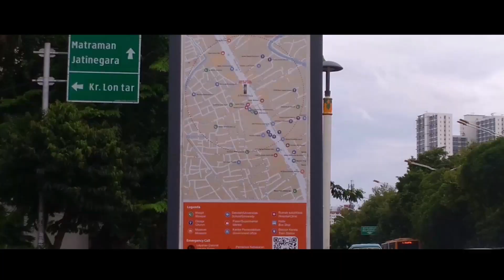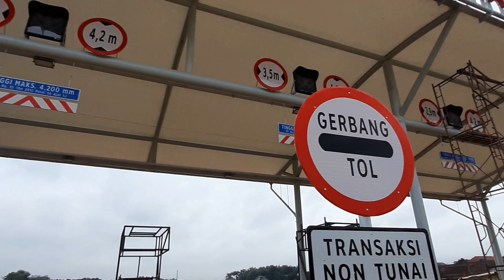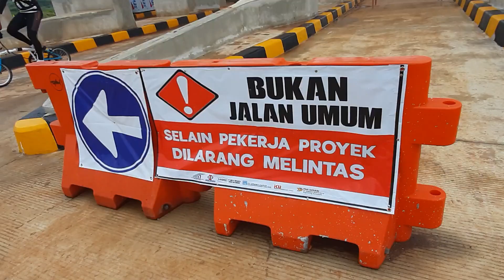Ini Dia Gerbang Masuk Tol Desari di Sawangan Depok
Progres pembangunan tol desari terus dikebut, salah satunya Gerbang Tol Sawangan 4 atau pintu masuk tol desari dari Sawangan Depok. Video ini menyajikan detail dari GT ini. Selamat menonton.
Jika kalian memiliki komentar silahkan menuliskannya di bagian komentar di bawah video ini.

Camera : Samsung A50s
Software Edit :  Filmora Go